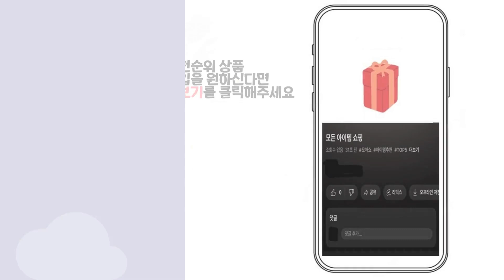2024년 인기 마스크팩 추천 TOP5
1위 : 메이베나 뽑아쓰는 마스크팩 400ml, 30개입, 1개
가격 : 21,800원

2위 : 리코셀 촉촉 순한 마스크팩 10종 x 10p 세트
가격 : 21,900원

3위 : 은율 내츄럴 마스크팩 알로에 10p + 콜라겐 10p + 진주 10p + 히알루론 10p + 아보카도 10p
가격 : 18,500원

4위 : 더마한 티트리 스트레스 케어 진정 보습 마스크팩10매, 10개, 옵션없음
가격 : 22,870원

5위 : 메디힐 더블 카밍 워터 마스크+히알루 모이스트 에센스 마스크+펩타 리프팅 앰플 마스크
가격 : 20,650원